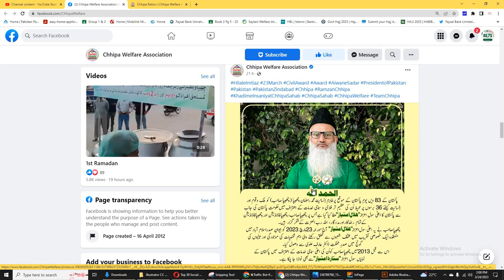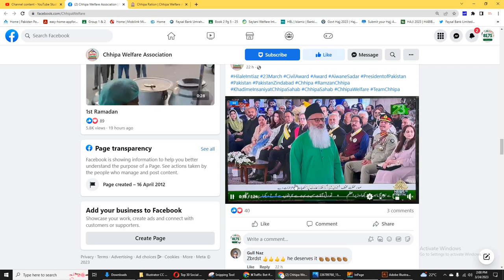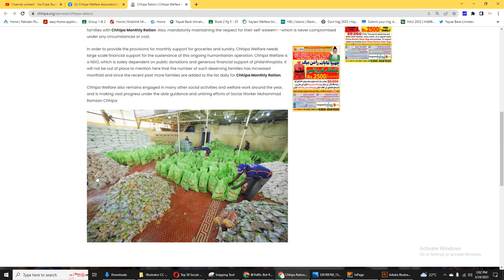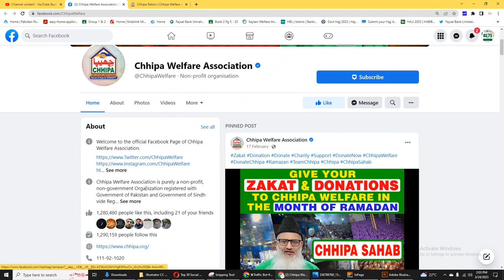Chhipa Ration Program 2023 | Chhipa Welfare Association Pakistan | Muft Monthly Ration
In these hard times and rising costs, poor families suffer the most. Due to poverty they lack the funds to meet their day-to-day necessities of life i.e. food, clothing and education. In order to lessen their sufferings, Chhipa Monthly Ration took upon the humanitarian task to become the Custodian for such indigent families.